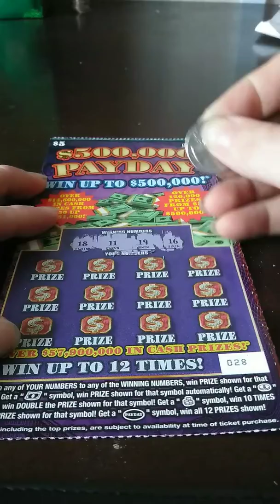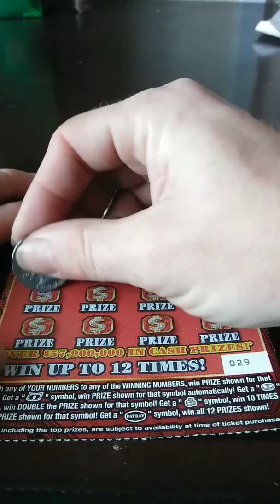Florida lottery 2 of the 5 dollar payday